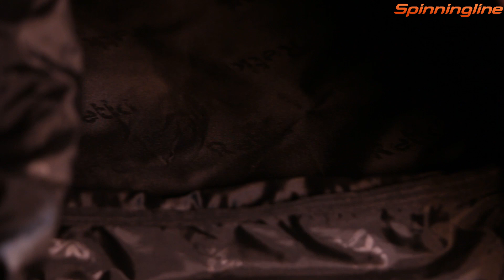Рюкзак Retki Ultralight Backpack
В этом обзоре мы подробно расскажем о модели рюкзака Ultralight Backpack от финского производителя Retki. Модель универсальная – она будет удобна и на рыбалке, и в путешествии, и для повседневной городской носки. Пошит рюкзак из нейлона. Это очень легкая и прочная ткань,  которая  не пропускает влагу. На спинке рюкзака предусмотрена мягкая вставка, делающая носку комфортнее. Лямки с вставками из сетчатого материала дополнены грудной и поясной стяжкой.  Рюкзак дополнен также прошитой стропой, на которой можно закрепить инструменты для быстрого доступа.  Рассмотреть более подробно модель Ultralight Backpack вы сможете в этом обзоре.